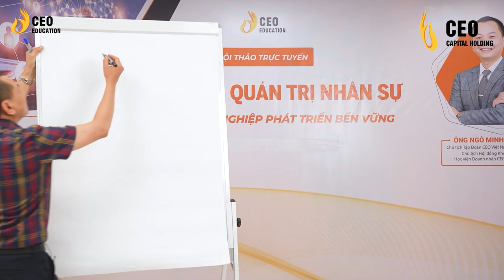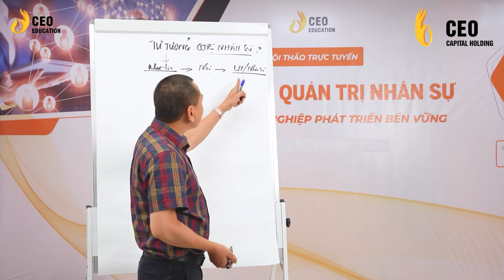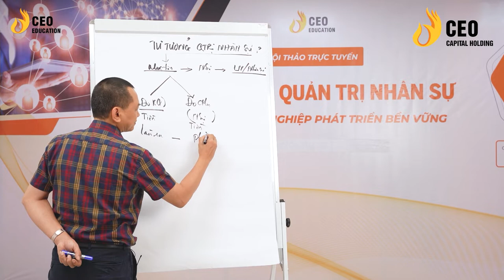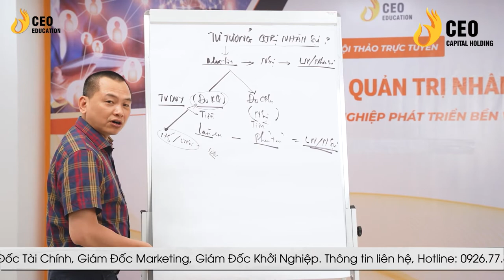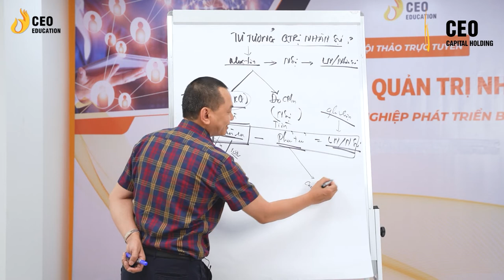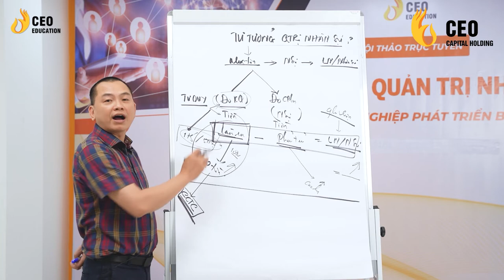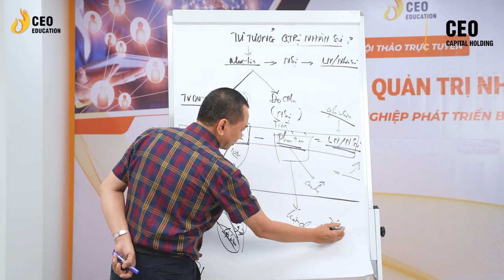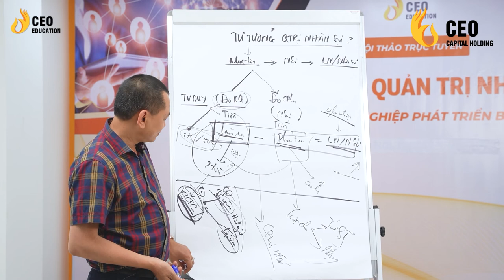Tại sao doanh nghiệp cần có bộ phận Quản trị nhân sự | Ngô Minh Tuấn | Học Viện CEO Hà Nội